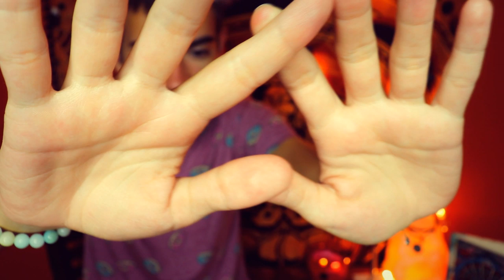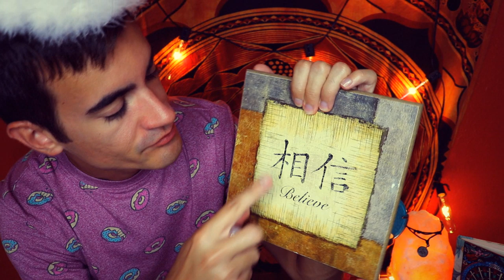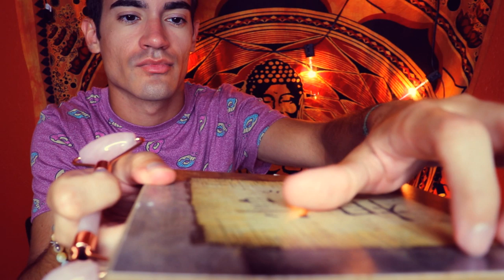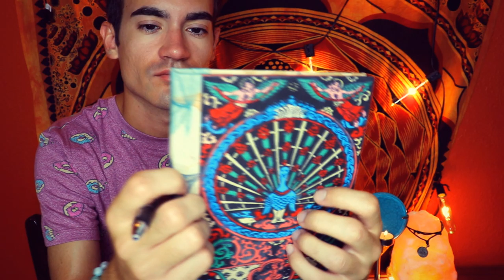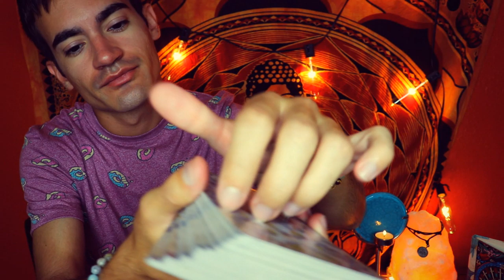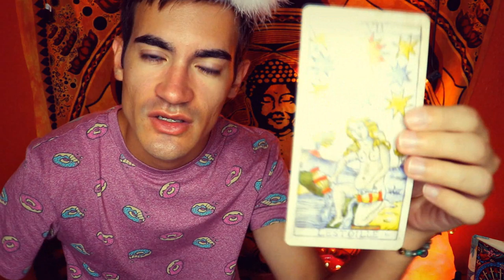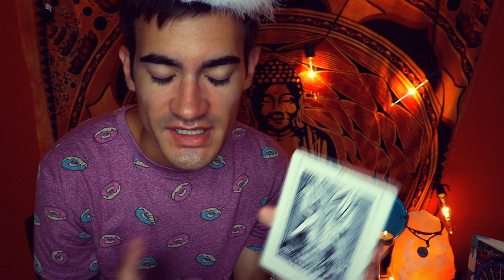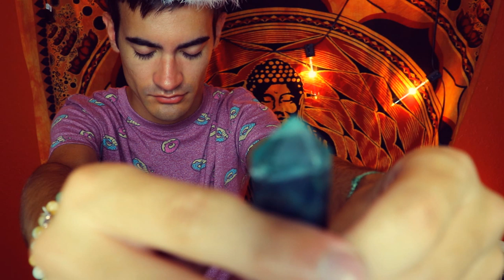ASMR for Hurt & Sadness | Reiki Healing Ritual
A mix of healing modalities which I summarize as a reiki healing ritual for overcoming hurt which is ultimately linked in with the feeling of sadness and associates feelings of depression, anxiety, fear, anger, guilt, etc. I will do a whole other video on the subject of emotions and setting boundaries as well as core beliefs to help you understand this concept completely.

00:00 - 06:15 Introduction to Hurt Sadness Reiki Work
06:20 - 12:50 Rose Petals Oil with Peony Bergamot Apricot and Almond
12:55 - 16:35 Healing Hands Movements
16:40 - 25:30 Rose Quartz Roller over Believe Plaque
25:35 - 36:10 Writing Negative thinking Words to Release them away
36:15 - 44:10 Tarot Reading fortune telling
44:15 - 49:05 Rainbow Fluorite Meditation Energy